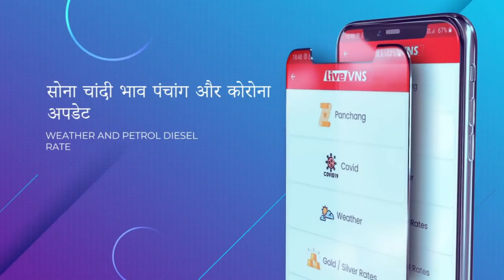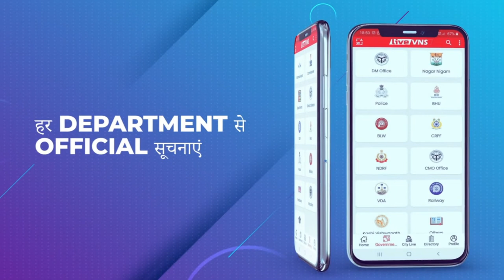youtube video #-8TSuq_SnFM